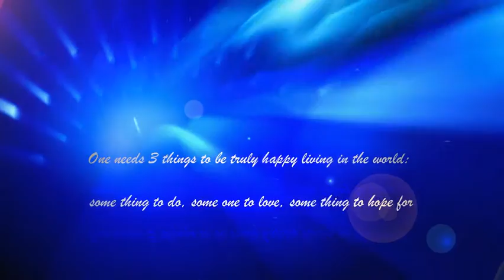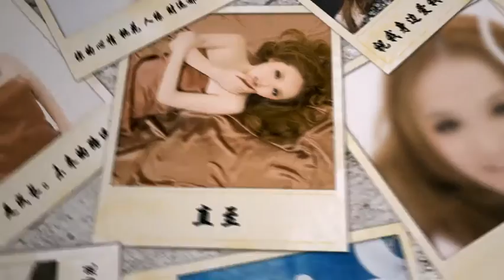美女写真 电子相册